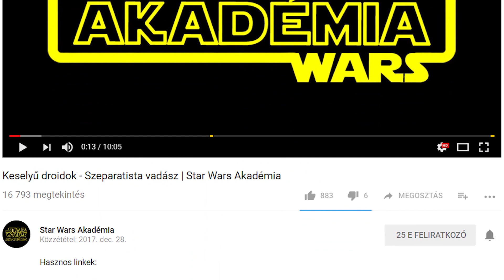Thala- szirének... Luke tengeri kocái :) | Star Wars Akadémia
Kiváló minőségű Star Wars -os cuccokért kattints a linkre:
Minden vásárlás után amit erről a linkről intézel, az Akadémiát is támogatod. Köszönöm szépen!

Sziasztok, Star Wars rajongók. Üdvözlök mindenkit az Akadémián!

Legyen ma szó a Luke Skywalker által megfejt, zöld tejet adó tengeri tehenekről... az-az a Thala szirénekről...

Jó szórakozást.